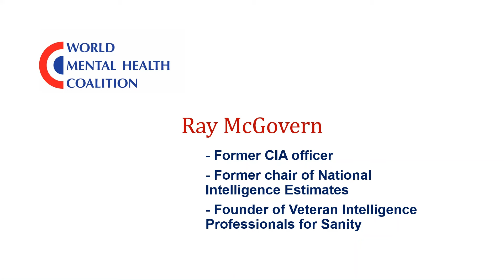Ray McGovern – Fitness for Office in the Nuclear Age Means No Security without Mutual Security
‘The More Dangerous State of the World and the Need for Fit Leadership,’ Panel 1, Speaker 9

Ray McGovern
- Former CIA officer
- Former chair of National Intelligence Estimates
- Founder of Veteran Intelligence Professionals for Sanity